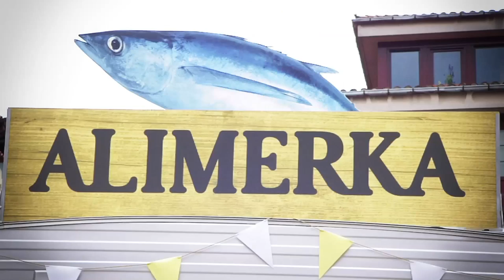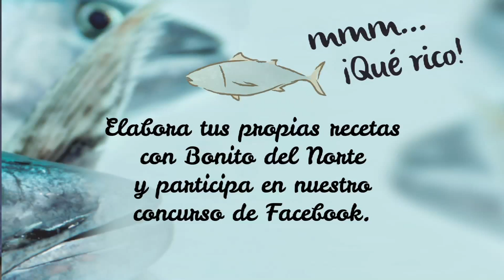Alimerka y su Food Truck con bonito del norte recorre Asturias y León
Alimerka recorre Asturias y León en Food Truck para que los clientes prueben Bonito del Norte en dos recetas exquisitas: Tartar y Escabeche de Bonito del Norte.